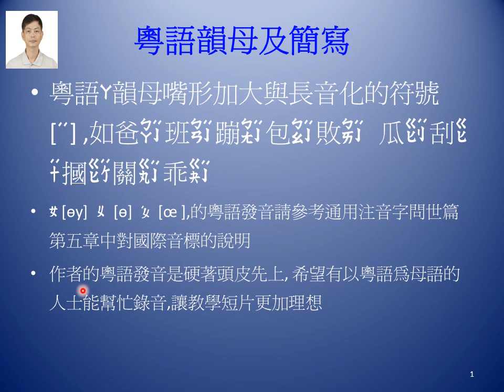通用注音字12D_方言韻母符號